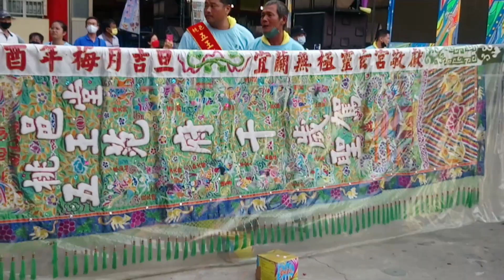精彩合輯【范府千歲起乩降駕霸氣操五寶/淨爐手神將/參禮】麻豆代天府進香團/桃邑五王堂